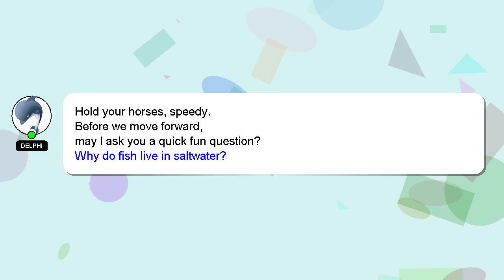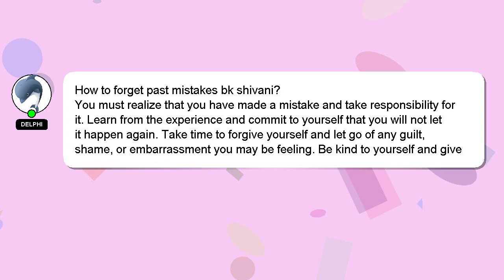How to forget past mistakes bk shivani?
A brief presentation of myself, Good day, I am Delphi. I can provide you with assistance to help you answer your questions. - How to forget past mistakes bk shivani?

Your answer will be recognized and appreciated, and I will 'heart' it to show my appreciation.

*2 What we are experimenting :*